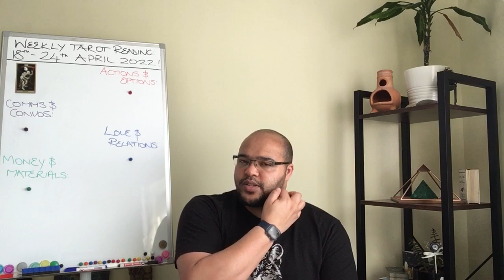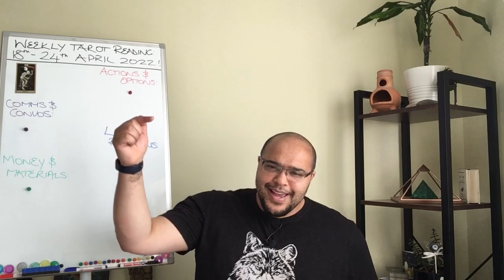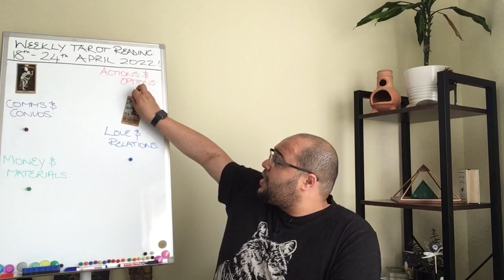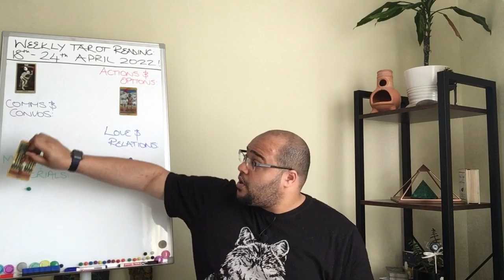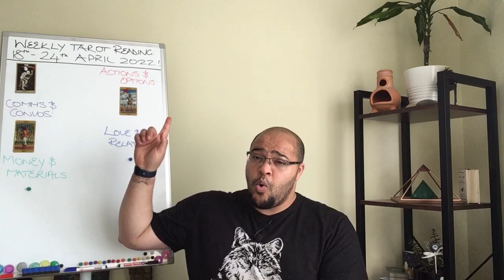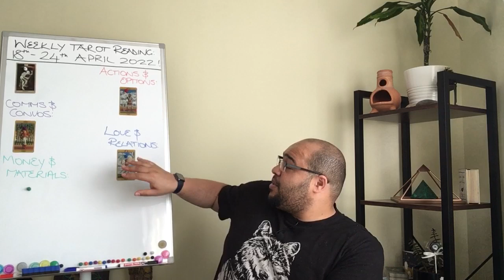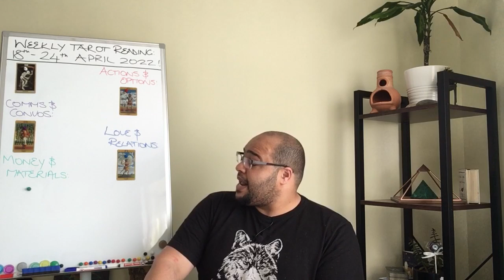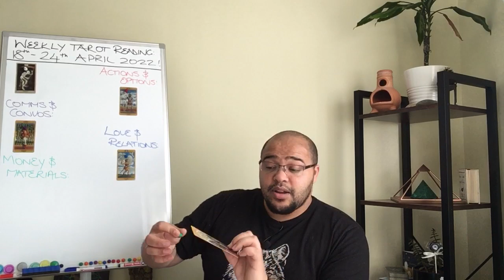PISCES ♓️ weekly tarot 18th -24th April |“BEST ENDINGS EVER!”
Pisces weekly Tarot Reading for 18th - 24th April 2022!

Pisces Weekly Tarot Reading is an insight into what the week ahead has in store for you, the outlook and general trends and themes, and what you may need to be aware of or avoid.